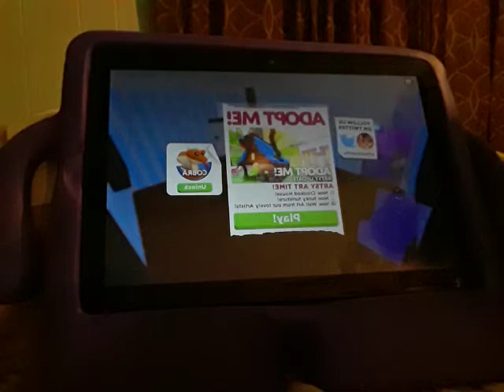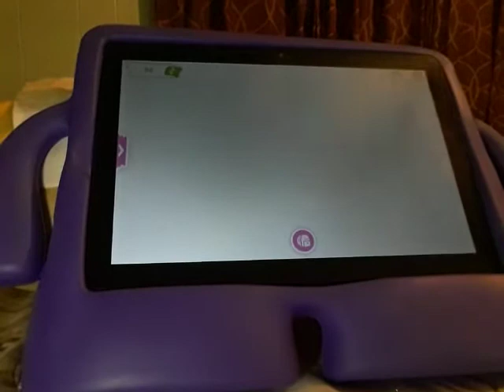seeing what I have in my invetory in Adopt me (there's a suprise at the end):D